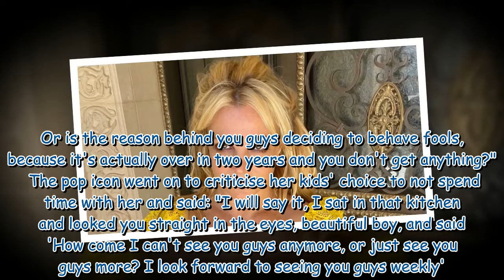Britney Spears hits back at son Jayden 'undermining her behaviour' in new clip